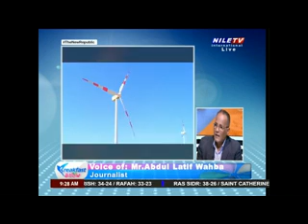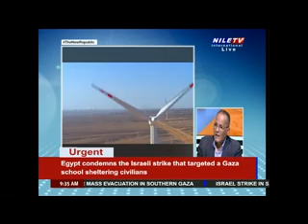Breakfast 10 08 2024 Mr Abdul Latif Wahba